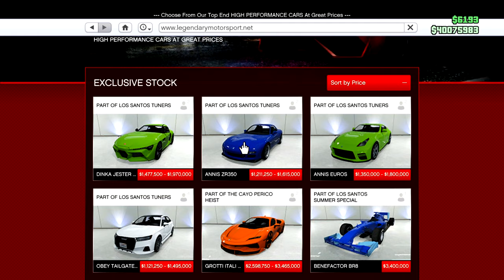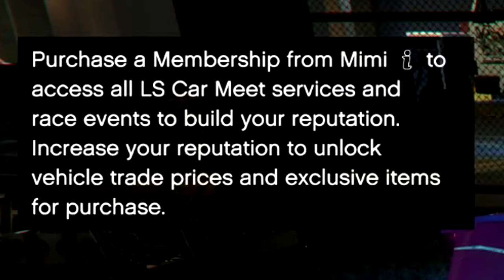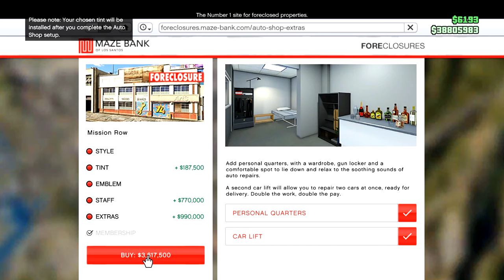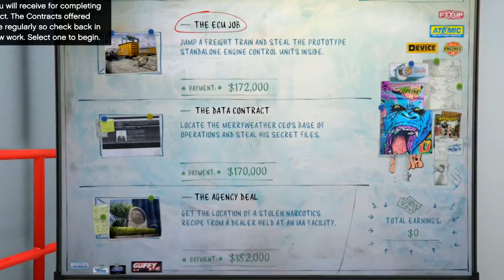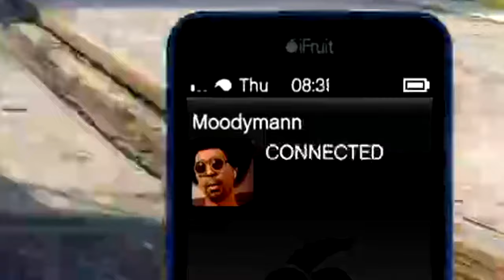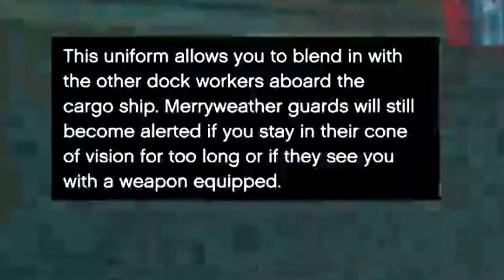ROBBING A TRAIN In The NEW GTA Online DLC Update! & New Cars! (GTA Tuners Update)